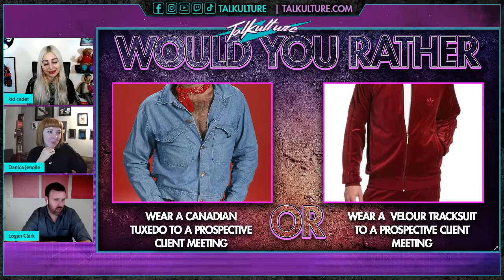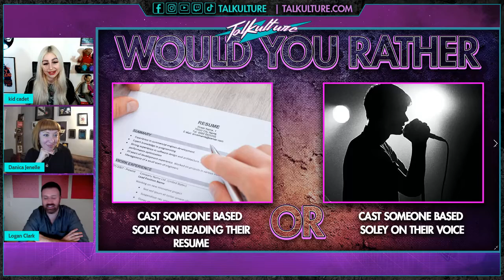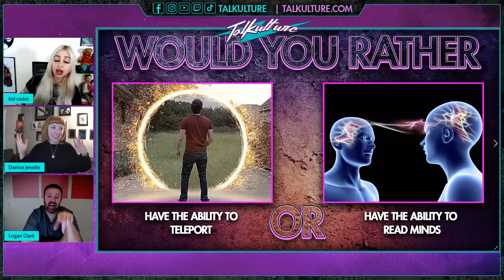Episode 104 - TV Producer LOGAN CLARK (I Can See Your Voice)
Episode 104 of Talkulture with Logan Clark. In this episode we talk to Logan about his love of the scream franchise, How Katie Couric was the voice of his adolescence,  Working on  the Fox Hit " I Can See Your Voice" and so much more!

Logan Clark is a Co-Executive Producer, Casting Director, and creator of the Casting Collective. He is best known for his work on the shows “I Can See Your Voice,” “Legendary,” “Alter Ego,” and “Game of Talents.”

 7pm ET | 6pm CT | 5pm MT | 4pm PT